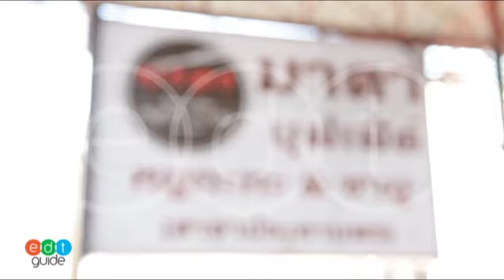บรรยากาศโดยรวมของมาตาหมูกะทะแอนด์ชาบู สาขาประทานพร